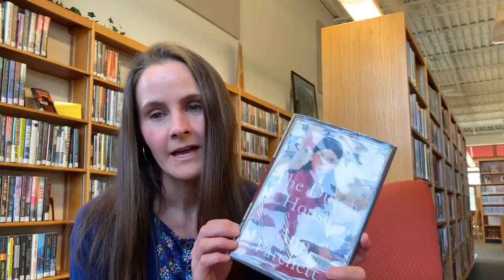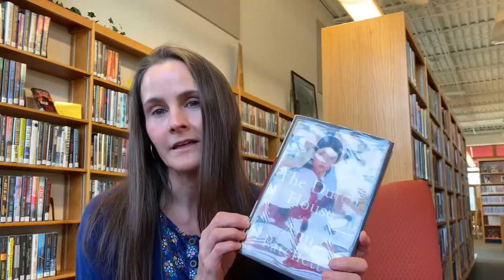Books & Beyond - Miss Lisa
The Dutch House - Ann Patchett